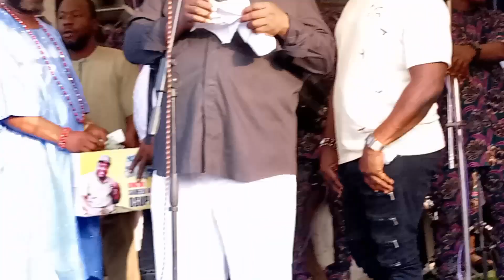Oba Orin advised journalist